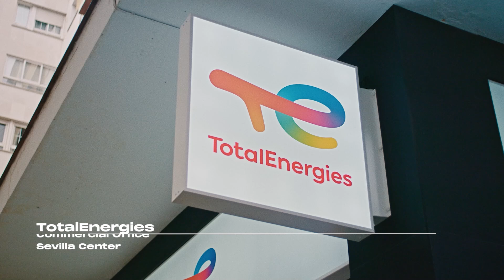The Roads to Carbon Neutral – Chasing the Sun - S05EP02 - TotalEnergies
For this second episode, we are heading to the Guillena solar power plants near Seville in Spain. Andalusia’s picture-postcard, sun-kissed landscapes provide the ideal setting for generating solar power. María Álvarez, Project Manager at TotalEnergies, takes us on a tour of the project and guides us through the facilities, where every ray of sunlight is converted into sustainable energy. Find out how these facilities with their innovative technologies are contributing to the Company’s sustainable development objectives, while reflecting our ambition to become a world leader in low-carbon electricity.